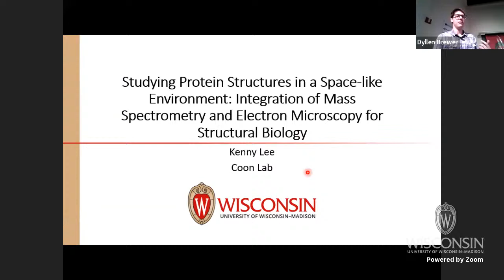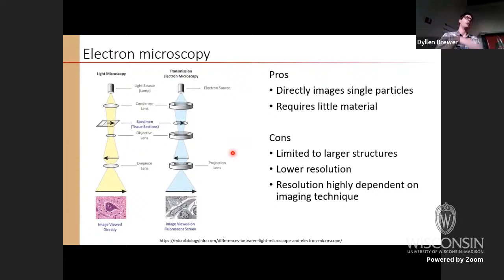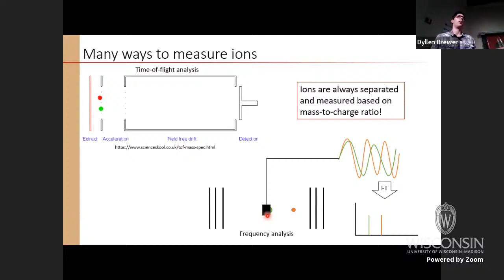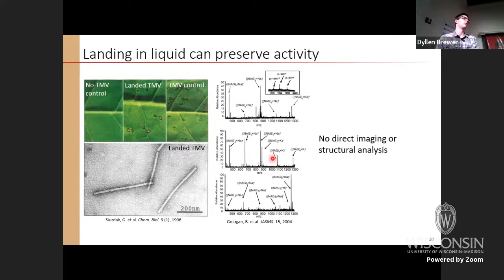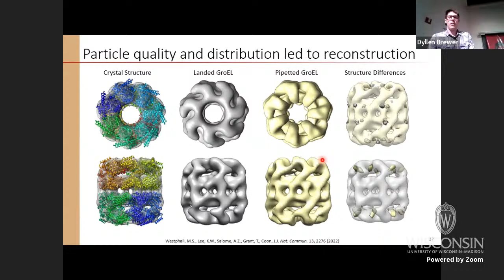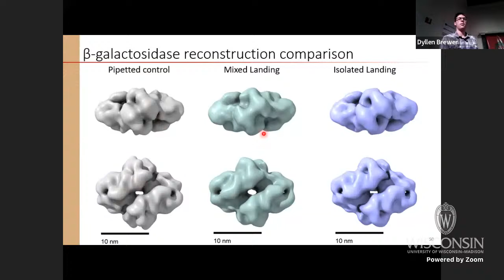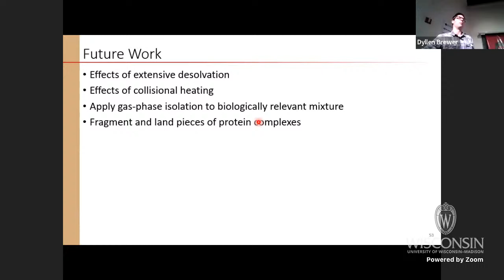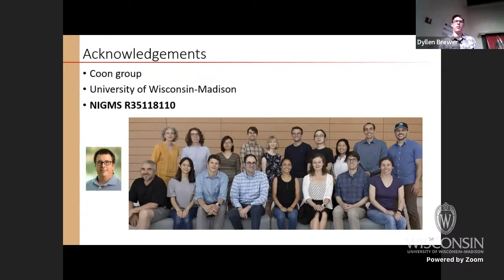"Studying Protein Structures in a Space-like Environment"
Structural biology focuses on correlating biomolecular structure to function. It is known that proteins take specific shapes and self-assemble into larger complexes with other molecules to perform vital roles. With the development of powerful tools such as NMR spectroscopy, X-ray crystallography, and electron microscopy, scientists have uncovered many structures and shown how their three-dimensional shapes influence their cellular functions. Mass spectrometry has more recently gained traction in the field of structural biology as a complementary approach. Whereas careful measurements with crystallography and microscopy generate detailed three-dimensional images, mass spectrometry provides important molecular information such as the number of individual components in a large complex and their individual masses.